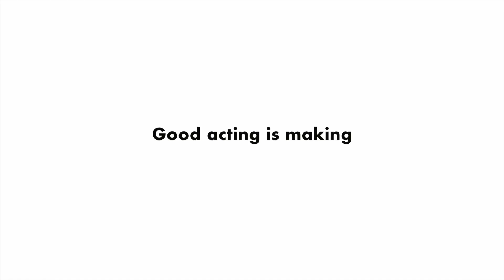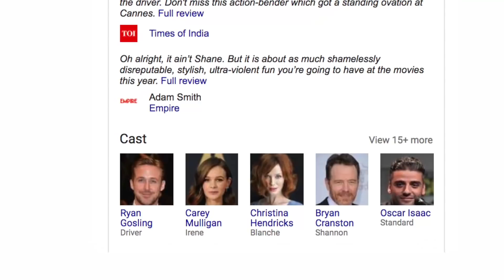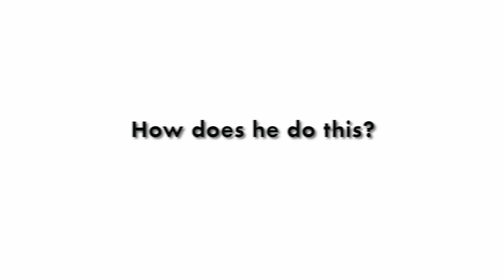Ryan Gosling: How to Act | Video Essay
My Other Social Media!!

Editing Software:
Final Cut Pro X
Premiere Pro